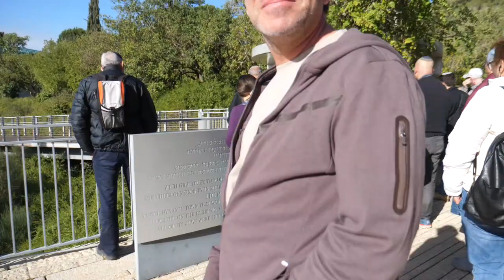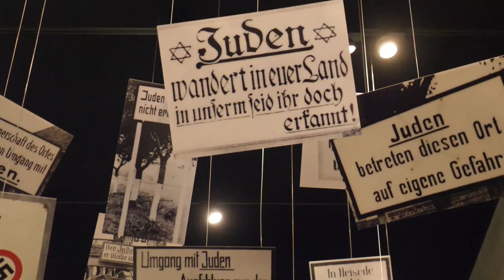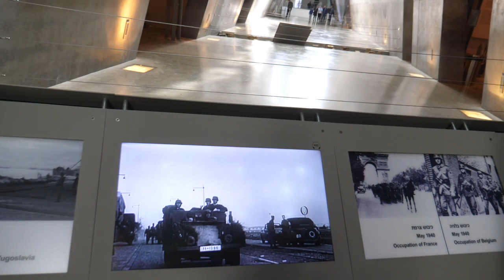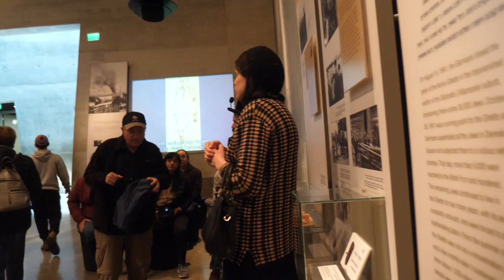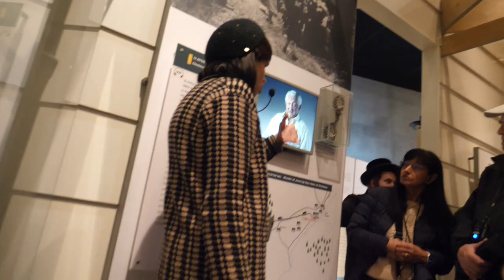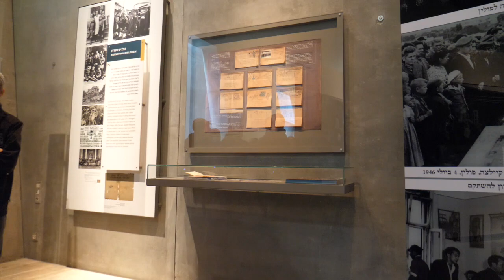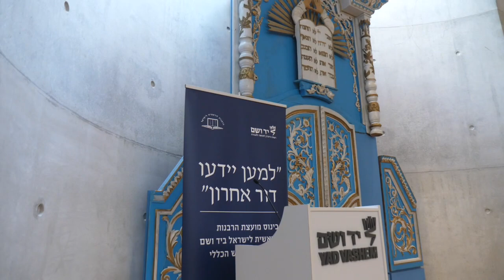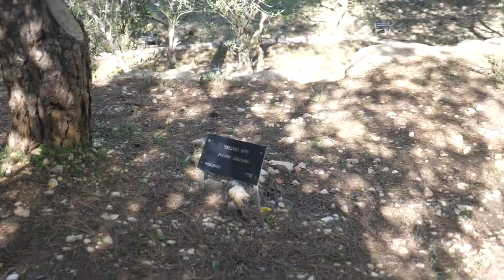23426עמיתים לטיולים' -י' טבת תשפ"ד- סיור אמוני ביד ושם, ביום הקדיש הכללי בסימן של "גבורה יהודית"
23426עמיתים לטיולים' -י' טבת תשפ"ד- סיור אמוני ביד ושם, ביום הקדיש הכללי  בסימן של "גבורה יהודית"  סיור במוזיאון " צלם האדם בגיא צלמות"- גם בזמנים חשוכים  כאלה מתגלה היהודי בגבורתו ובנתינתו ההרואית   לזולת.  בית כנסת- אמירת קדיש ב"יום הקדיש הכללי" והתייחסות לנכסים הרוחניים שאיבדנו בשנות הזעם. ובכלל מה הקשר לקשרים הדיפלומטיים של מדינת ישראל ?    הליכה ליער- ביקור ב"זימלנקה "-יהודי ביער- סוגיה מורכבת של הישרדות ומסירות נפש .   הדרכה- הרבנית דבורה חריטן- מורה בבית יעקב ומדריכה בבי"ס הבינלאומי להוראת השואה .  צילום והפקה- פלג לוי